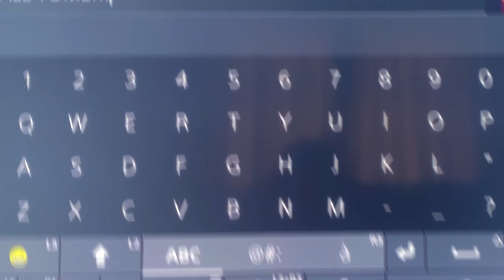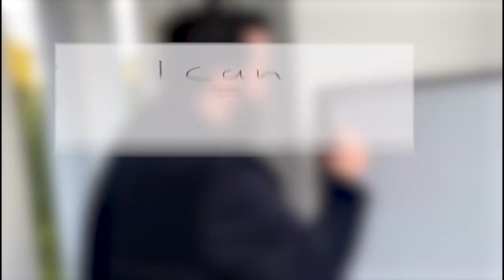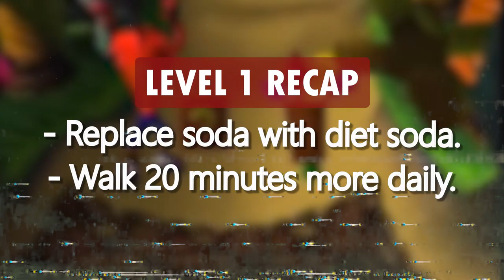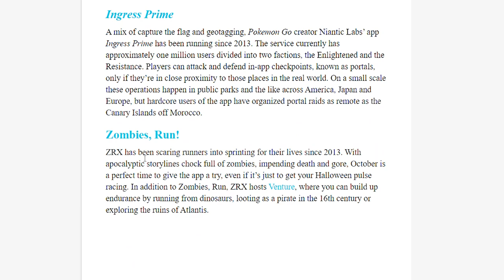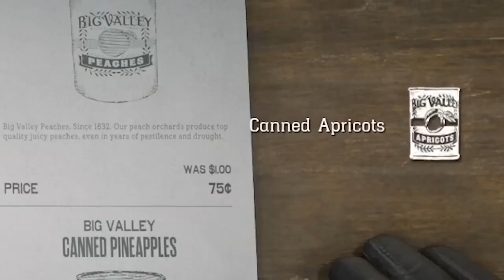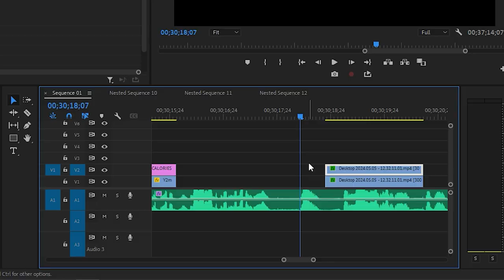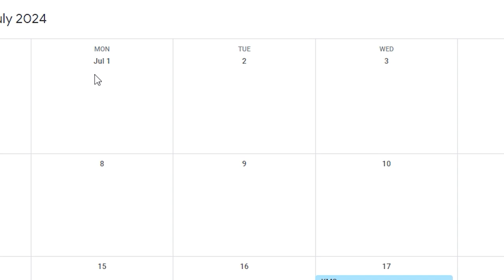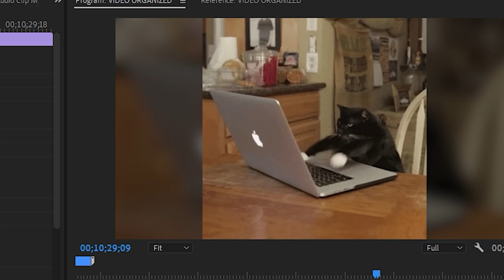Fat Gamer Weight Loss Hacks - THREE DIFFICULTIES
The perfect video for overweight gamers looking to lose weight. I'll present you with three levels of ascending difficulty and you choose which one you want to try.